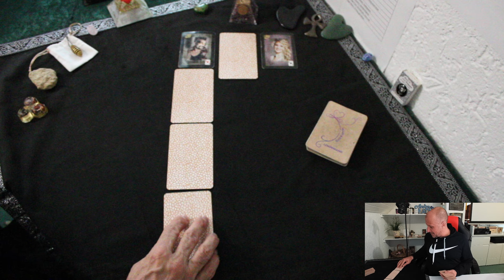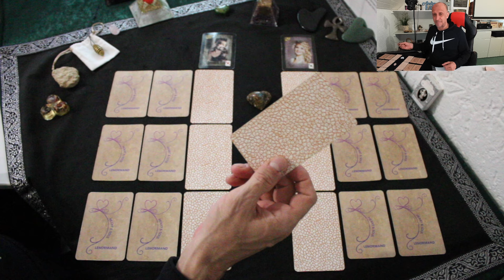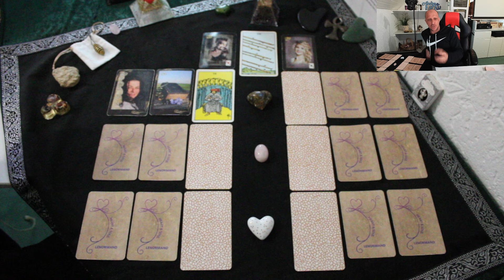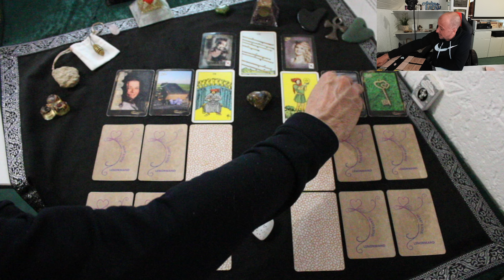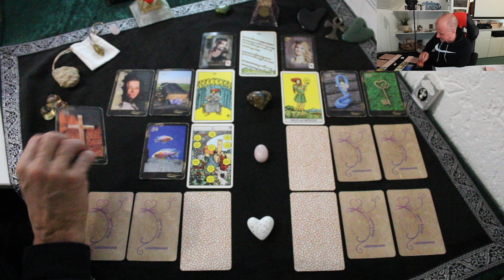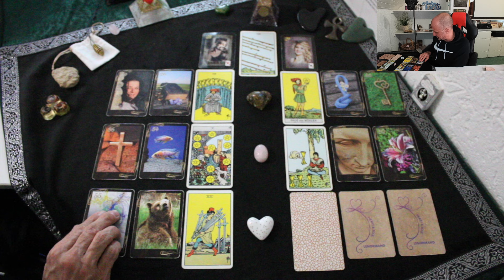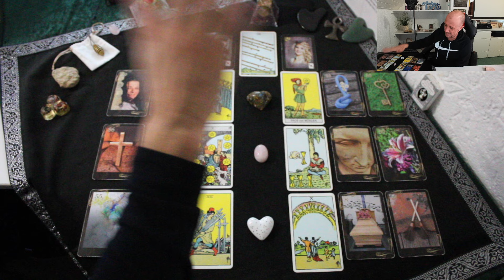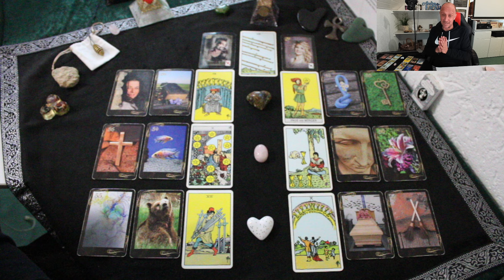JUNGE JUNGE 😲 Was ist denn DAS FÜR EINER.... Der GRUND für seinen RÜCKZUG ist echt SCHÄBIG. | Tarot